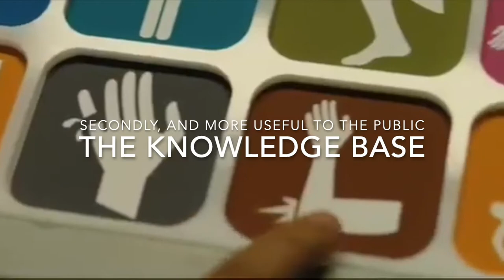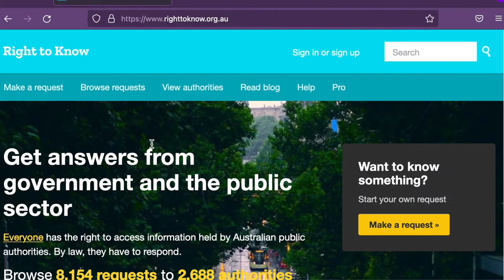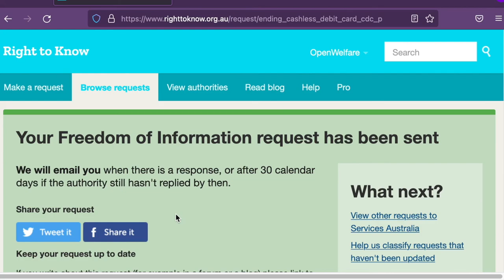How Centrelink Works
Have you ever wondered how Centrelink REALLY works?
We've found out how to improve this atrophied system by "shimming it open" from the outside and need YOUR help! (yes, you!)
It's WAY quicker and easier than calling Services Australia

help out - start at posty.online/openwelfare